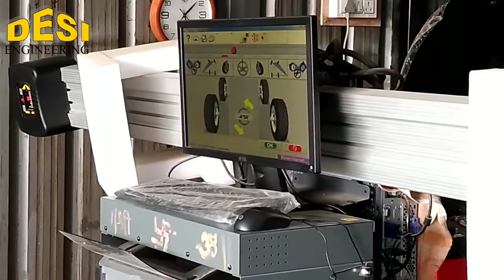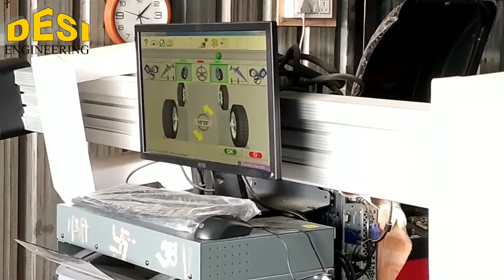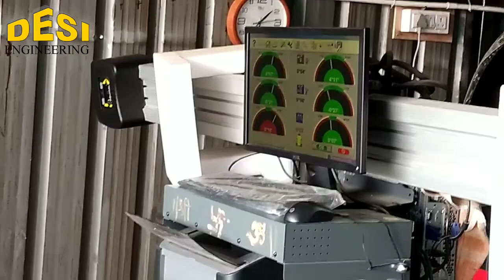Wheel alignment and wheel balancing